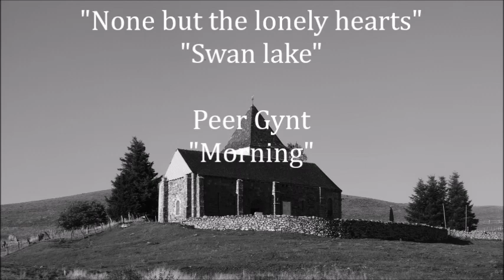Cascades en Quinze